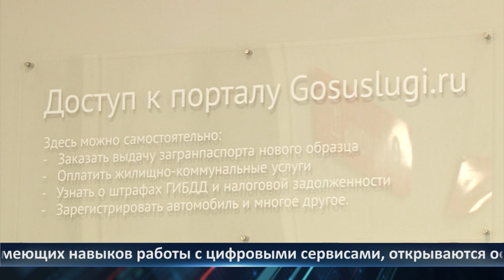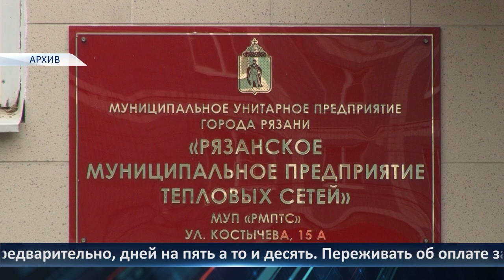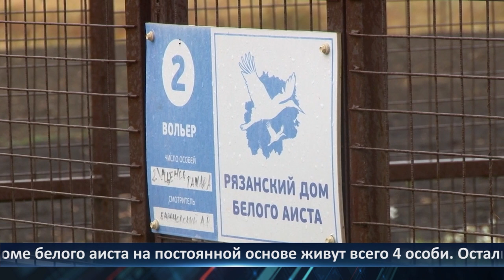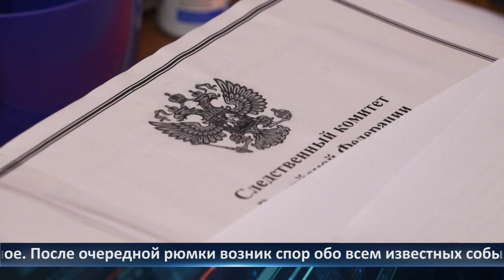День города - новости Рязани 09.10.2023